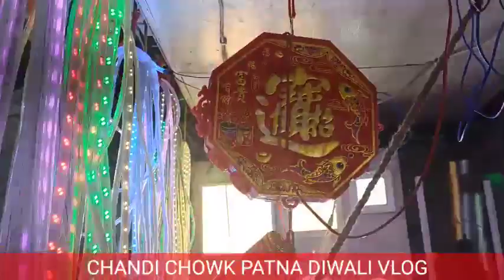Patna Wholesale Market for Diwali Lights//Patna chandani market me shuru ho gayi Diwali#diwali2022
Patna Wholesale market for Diwali Lights
Yaha bikne lage hai bahut behtareen lights saste daamo me..

friends ..aa jaiye Patna ke chandani market me ..aa gaye hain yaha bht saare lights ..
saste daamo me behtreen lights .

chandanimarket patnadiwali diwali2022 diwalicelebration diwalipatna diwalimela wholesalemarket diwalipatna2022